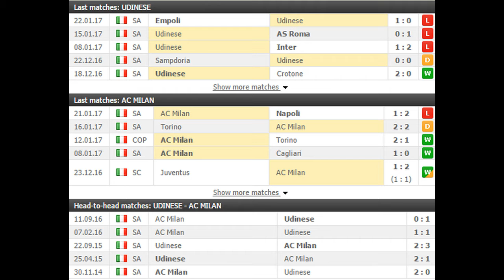Udinese vs AC Milan PREDICTION (by 007Soccerpicks.com)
Check out our tips on Udinese vs AC Milan by visiting
On 007soccerpicks.com you can find all informations you need about the match between Udinese vs AC Milan like: Udinese vs AC Milan TIPS, Udinese vs AC Milan Predictions, Udinese vs AC Milan HEAD TO HEAD Matches, Udinese vs AC Milan ODDS and BETTING LINES!